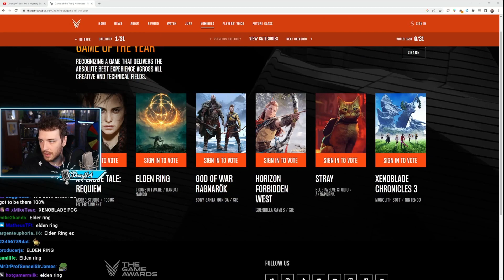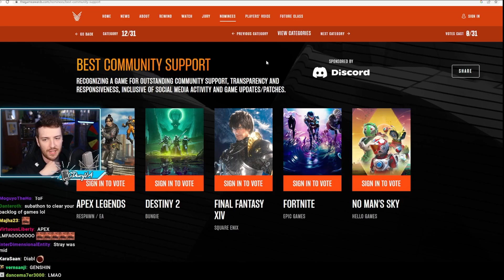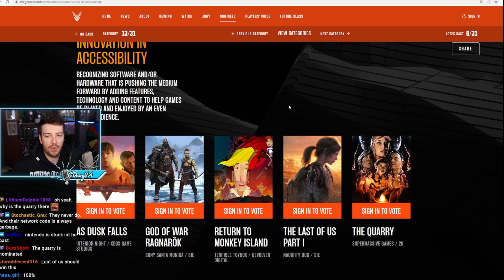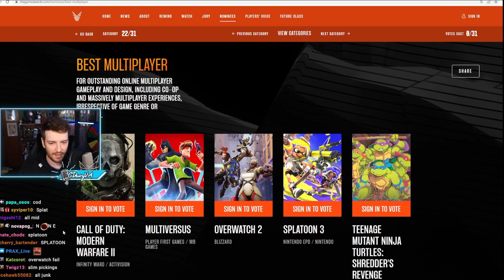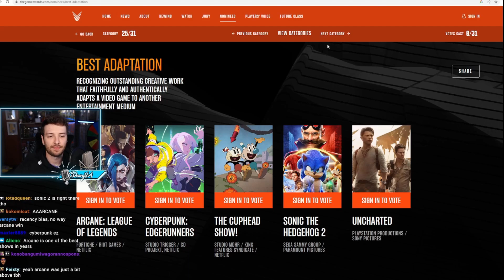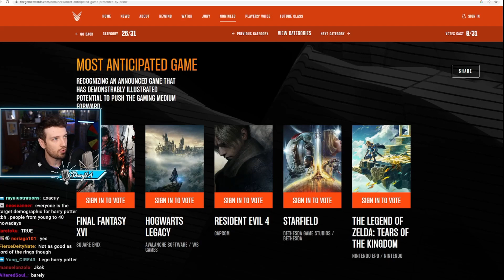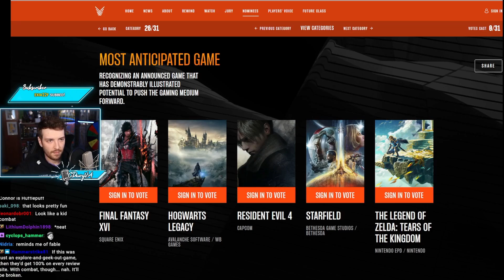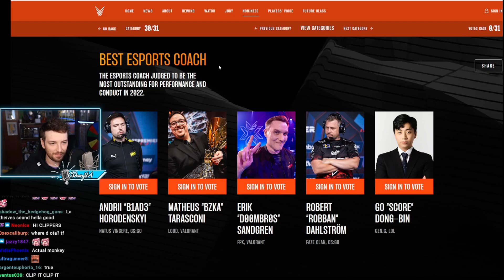Connor's Nominations For Game Of The Year! | CDawgVA Stream Highlights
Check out Connor from his socials below.